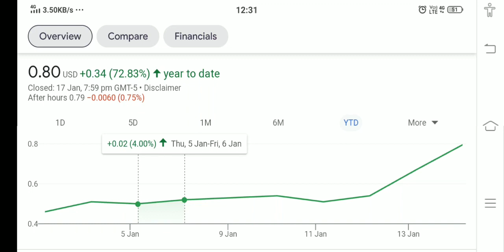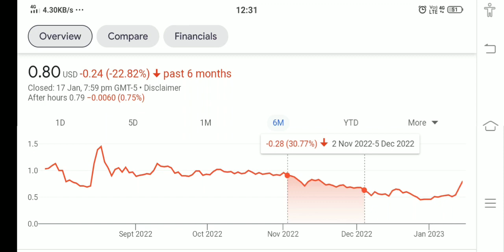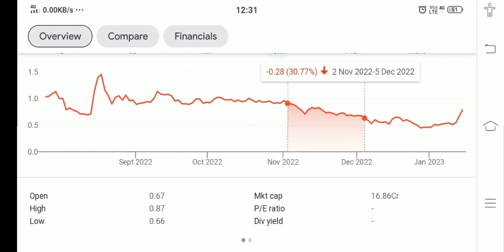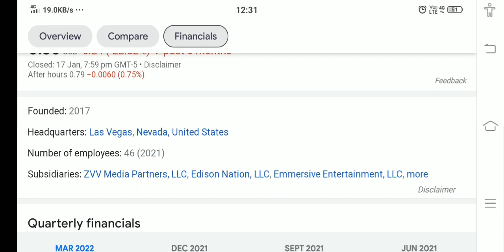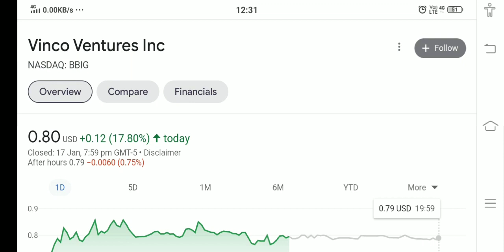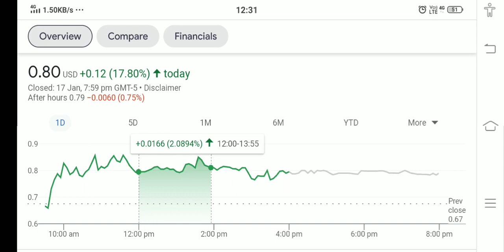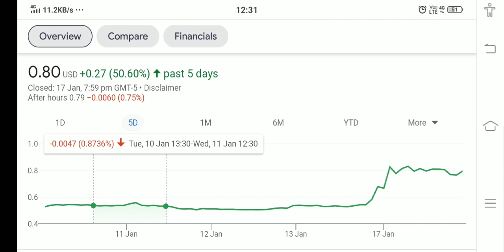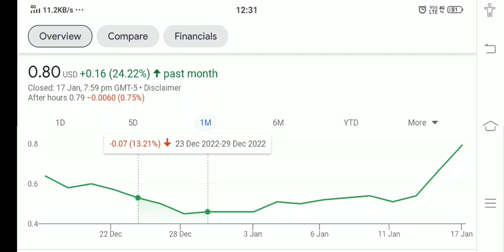VINCO VENTURE STOCK !! WHY VINCO VENTURE HIT PRICE